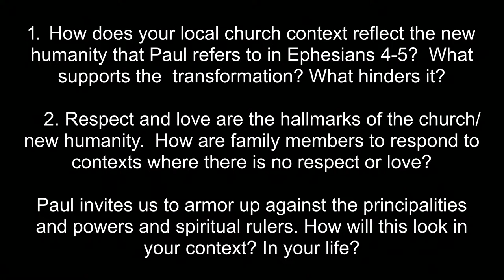Dilys Brooks - Monday Morning - Connections - Elmore Big Camp 2024